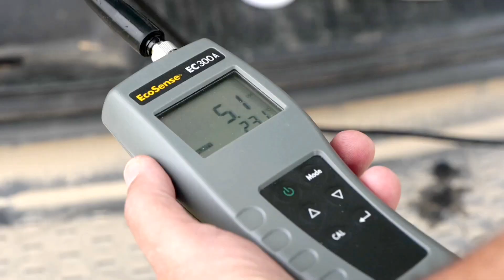Salinity levels in surface water canals preventing some crawfish ponds from being flooded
In Louisiana, saltwater intrusion has been a problem for communities along the Mississippi River, but on the other side of the state, crawfish producers are also struggling with it. LSU AgCenter correspondent Craig Gautreaux has this report from southwest Louisiana.